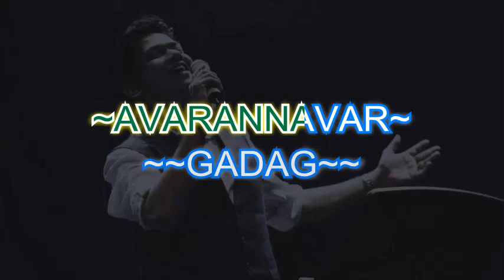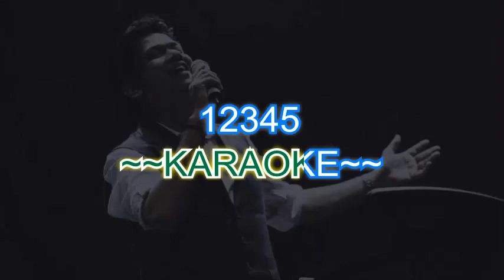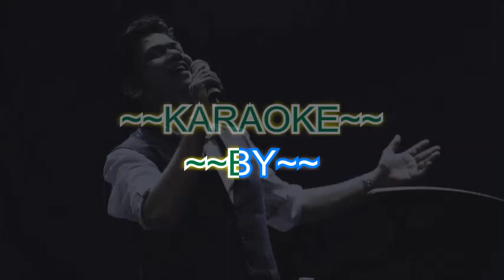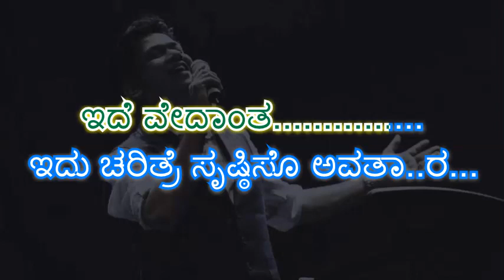Hands Up karaoke with lyrics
Credits :

ಹಾಡು: ಹ್ಯಾಂಡ್ಸ್‌ ಅಪ್‌

ರಚನೆ: ನಾಗಾರ್ಜುನ್‌ ಶರ್ಮ

ಸಂಗೀತ: ಬಿ. ಅಜನೀಶ್‌ ಲೋಕನಾಥ್‌

ಗಾಯನ: ವಿಜಯಪ್ರಕಾಶ್‌, ಶಶಾಂಕ್‌, ಪಂಚಮ್‌ ಜೀವ, ಚೇತನ್‌ ನಾಯಕ್‌

ಚಲನಚಿತ್ರ: ಅವನೇ ಶ್ರೀಮನ್ನಾರಾಯಣ

Karaoke source : Bhagesh Jadagoudar Channel